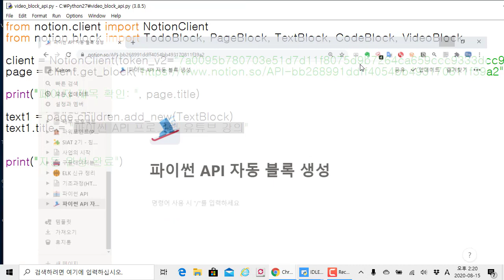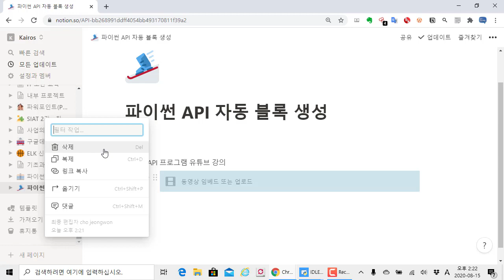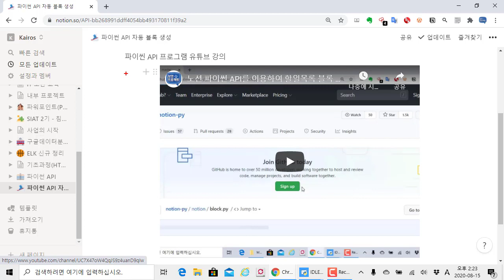노션 파이썬 API 활용 - 비디오 블록으로 유튜브 영상 가져오기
보안프로젝트 )에서 제공하는 IT활용 강의입니다. 이번 강의 주제는 "노션 파이썬 API 활용 - 비디오 블록으로 유튜브 영상 가져오기" 입니다.

노션 API를 이용하여 노션 페이지를 자동으로 제작하는 과정을 시리즈로 살펴보고 있습니다. 비디오 블록을 이용하면 유튜브 Embed를 자동으로 가져와 페이지에 적용할 수 있습니다.